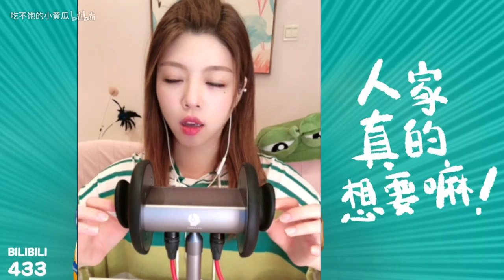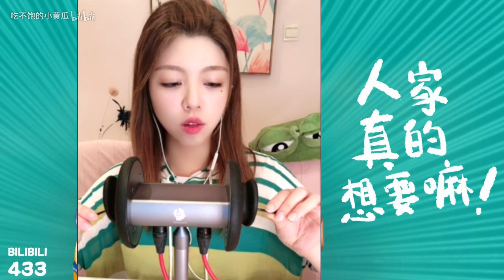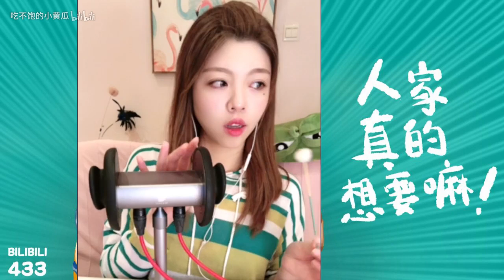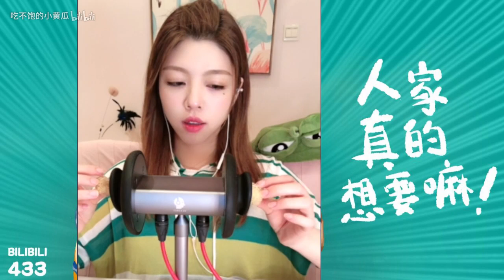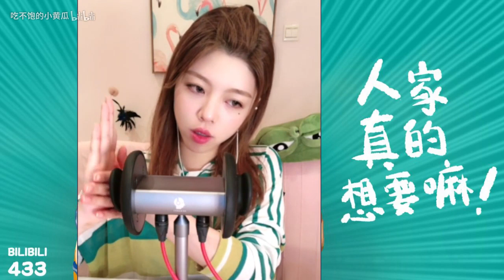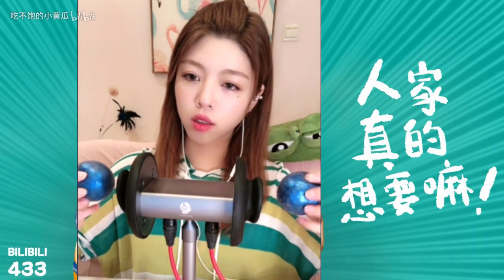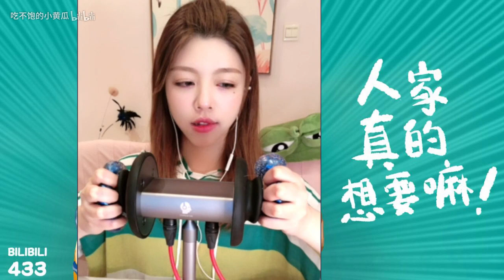一起舒舒服服睡一觉吧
➤好吧，现在你们知道我传反了。。。
新设备：趣声科技